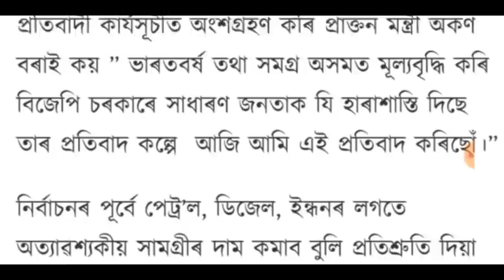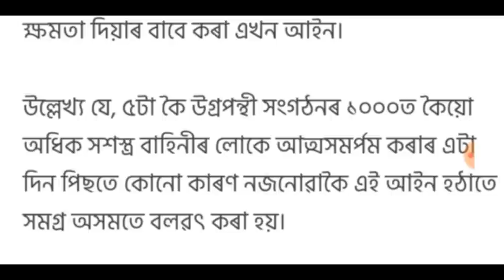অসমক পুনৰ অশান্ত অঞ্চল ঘোষণা!, অসম বিক্ৰী কৰিলে মোদী চৰকাৰে!, লগতে আৰু বহুতো খবৰ চাই লওঁক